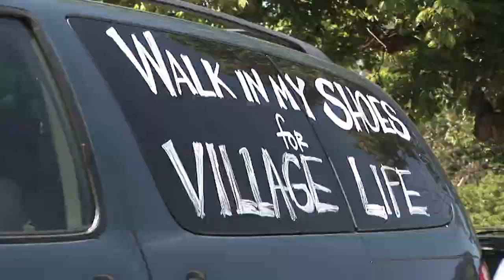Village Life: Unity Through Education Partnerships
Village Life Outreach Project, a Cincinnati non-profit organization, works to promote education both locally and in Tanzania, Africa. They have a strong relationship with the University of Cincinnati and also collaborate with over 25 other area schools.  This video features work being done by Engineers without Borders - UC Chapter and VLOP's Education Committee.

Night on the Serengeti 2012